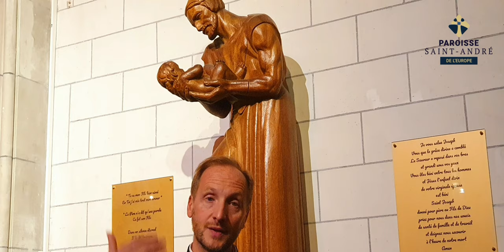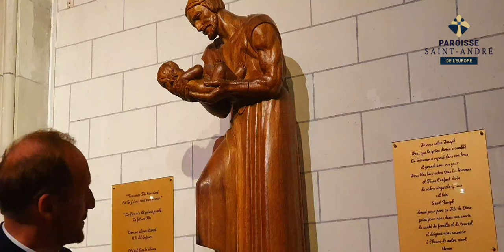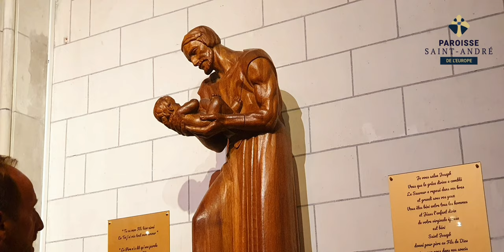ENSEIGNEMENT - Préparation au baptême